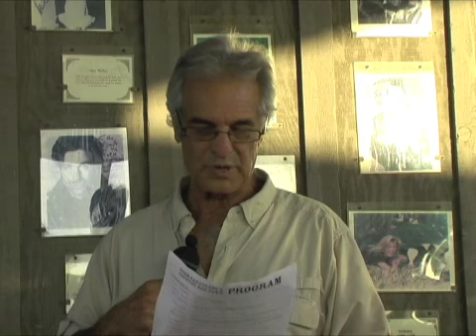Jeffrey Masson Explores "Why Do You Eat Meat?"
Jeffrey Masson is the author of the best-selling "When Elephants Weep" and "Dogs Never Lie About Love". His most recent book is "The Face on Your Plate: The Truth About Food".

This lecture was delivered at the Farm Sanctuary Hoe Down in Orland, California on May 16, 2009.